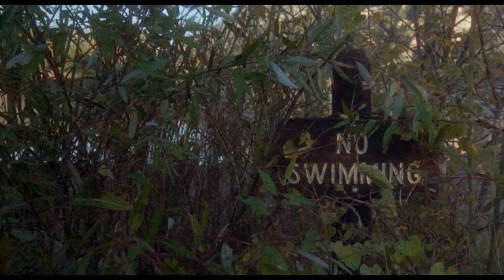The Goo Dissolved Their Flesh - Brutal Scenes From 'Creepshow 2'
They thought the water was safe, but it tried to eat them. And that's just one of several brutal tales from Creepshow 2.